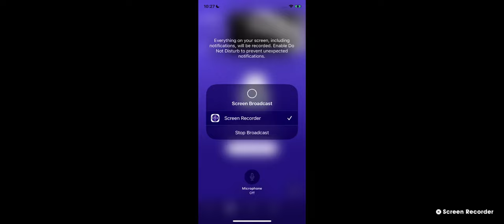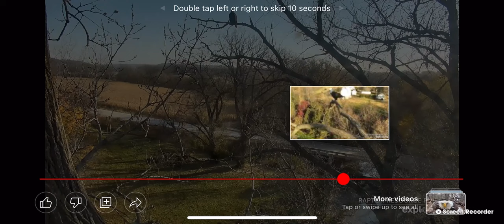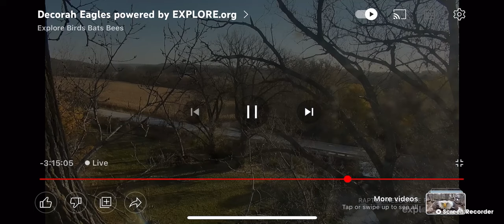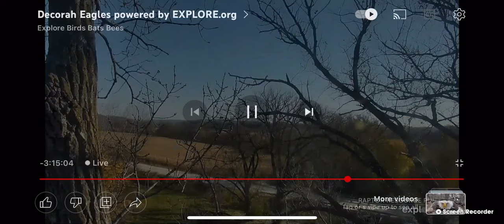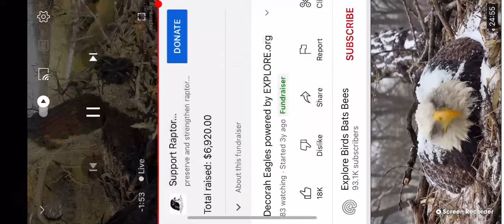Decorah Bald Eagles 10/20/22 21:27